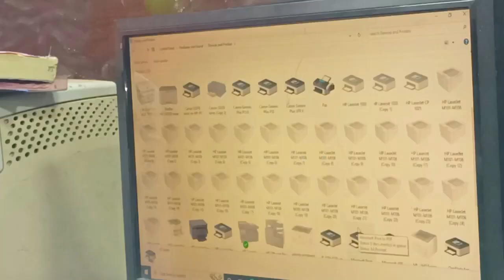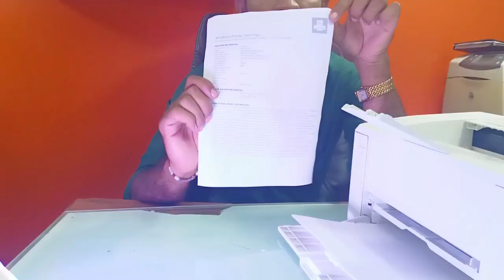hp second hand printer, @technicalkishan3310 ( wholesale market 🖨️ ) प्रिंटर ओडीशा जा रहा है।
wholesale market second hand printer ( ‎@Technical Kishan    ) second hand printer 🖨️ canon

Printer second hand wholesale, second hand 🖨️ wholesale ,

refurbished printer wholesale | second hand printer

EcoTank L8180 Multifunction A3+ InkTank Photo Printer

Cheapest Printers Prices in India | inkjet, lnk Tank & Laser Printer, laser, All in One

Top 5 All in one printer | Best All-in-One Printer For Home Use | Inkjet, Ink Tank & Laser Printer

how to clean Epson printer head repairing एप्सन प्रिंटर लाइनिंग आरहा है ब्लैक कलर नहीं प्रिंट कर रहा

Canon LX-D5500 Inkjet Label Printer

best all in one printer price in india | printer sale | xerox machine sale

ink tank printer vs laser printer? Which one to buy?

Used or second-hand printer for sale | second-hand printer shop near me | used ink & laser printers

Best Second Hand Printers at lowest price starting at ₹999/- | HP, Canon, Epson

Epson L805 Printer in Patna | HP LaserJet M1005 Printer, CanonLBP6230dn Printer in Patna

Best Printer Wholesale Market in Low Price 2022 | Buy Printers Direct From Warehouse | HP, Canon

sabse sasta printer hp laserjet 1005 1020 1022 cannon2900